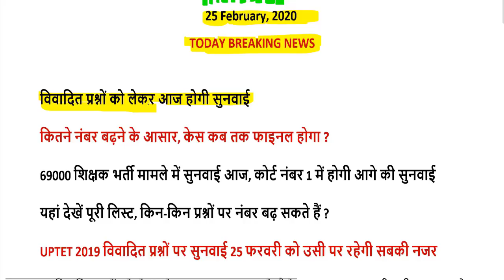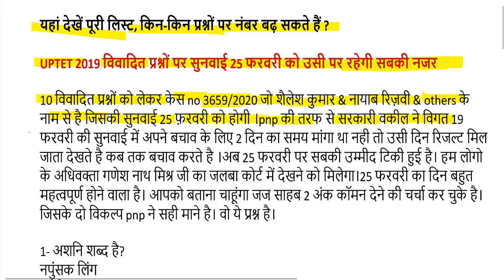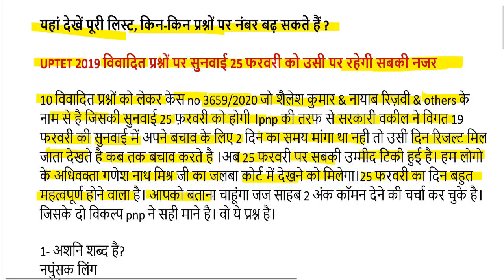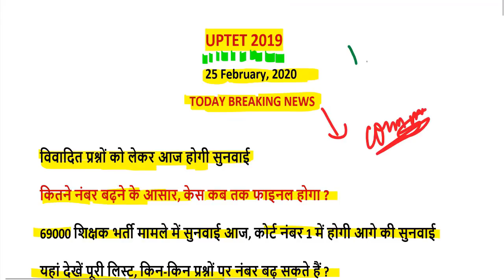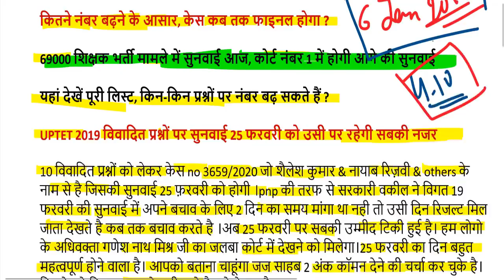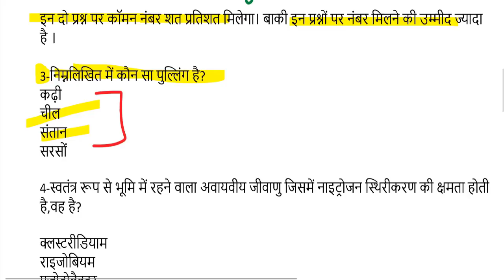uptet 2019 court news today / uptet case latest news highcourt/uptet negative marking 2020